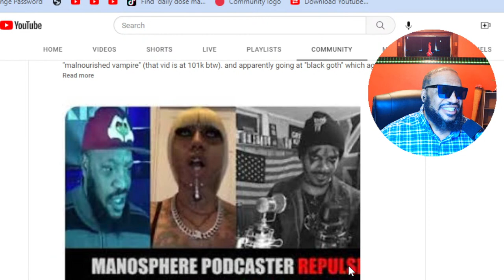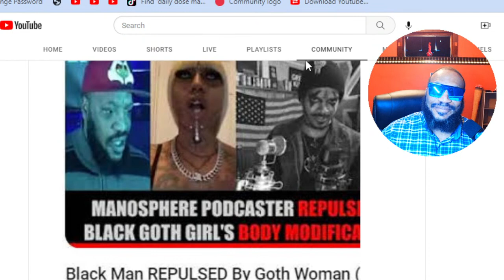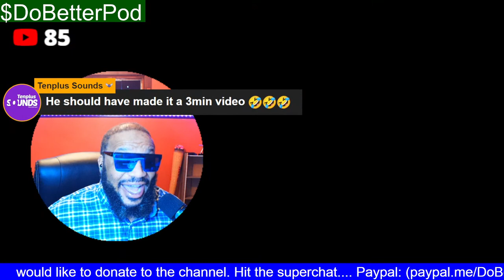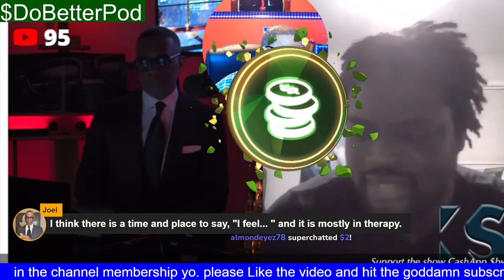birthday celebrations (change your profile pic to KS for the day)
Welcome to the Do better Podcast. back with another reaction. reaction to !  whats  your thoughts!?!?!?

link to the original video:

if you looking for the song I have in the background. its right here